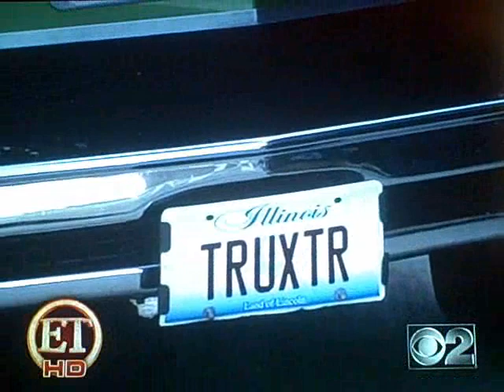HomeAway Super Bowl Family Truckster Griswolds Entertainment Tonight 01-29-10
Teaser for HomeAway's  Super Bowl Commercial Entertainment Tonight Piece